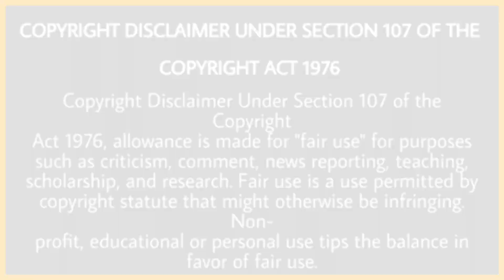Sidhu Moose Wala ਦੀ Rally ਤੇ ਦੁਨਿਆ ਹੋਈ ਬੇਕਾਬੂ | Charanjit Channi | Punjabi Masla